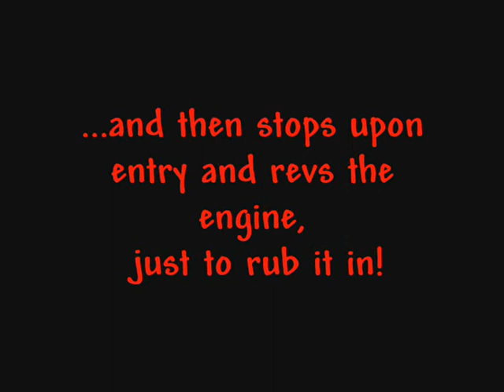Blood Red Offroad - Parkwood 4x4 May 8th - Final Frontera mocks drowned Discoveries!